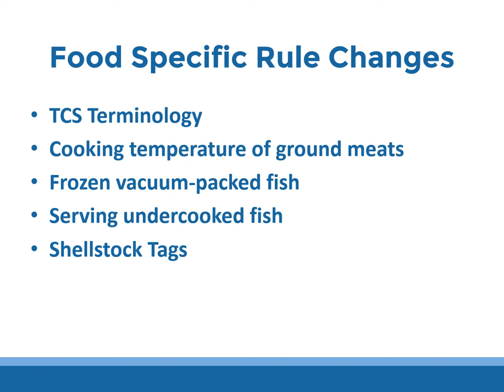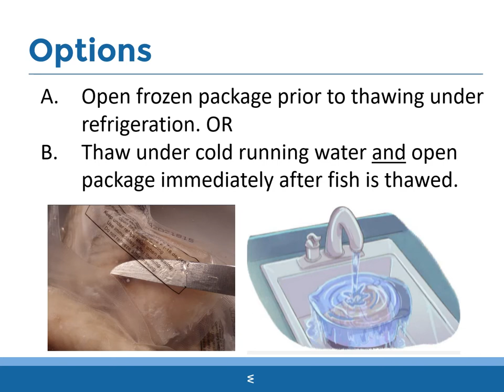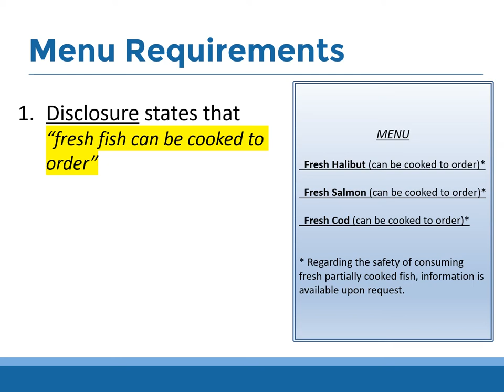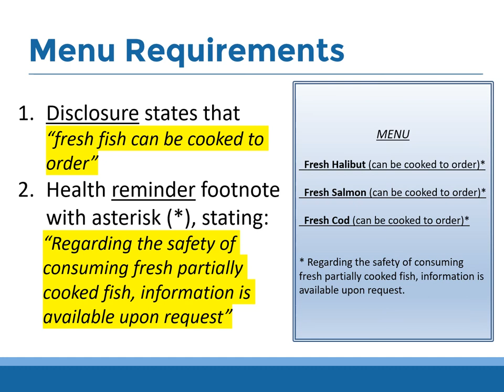Food Code Revision 2022: Food Specific Changes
This video covers 2022 Food Code Revision for food specific changes.

for all 2022 Food Code Revisions.